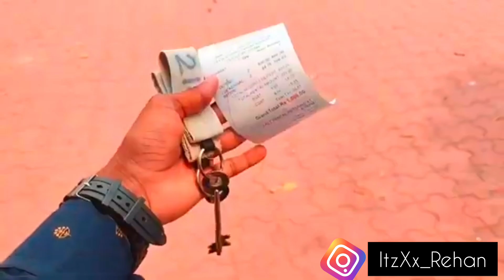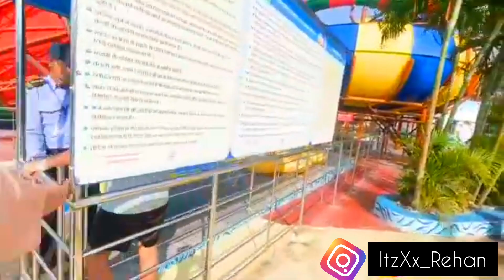NICCO Park 😍 Kolkata Ticket Price 2024 | Theme and Water💦 Park All Rides 🎢Review | Rehan Lifestyle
amusement park rides
nicco park in west bengal
nicco park in india
kolkata's biggest amusement park
rides of nicco park kolkata
nicco park kolkata tour
bengali vlog video
the amusement park of west bengal
amusement park tour
निको पार्क